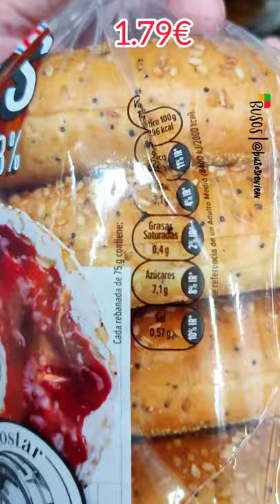Bagels de Bimbo